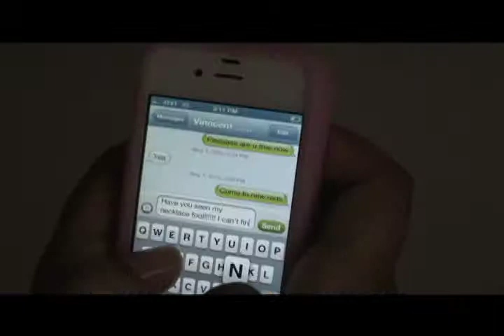A Snake in Tall Grass